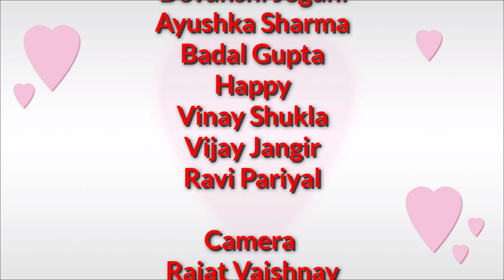Types Of Friends - We All Have Them| A Funny Video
"Types Of Friends" is a Funny Video By Shuklashots, Made By Vinay Shukla
Thanks fir your love and Support.

Sound and Music Credit -

I have Used all Free Music If You have any copyright Claim regarding any sound and music.. Please let me Know,don't strike the video..If you have  any issue I will put it down.